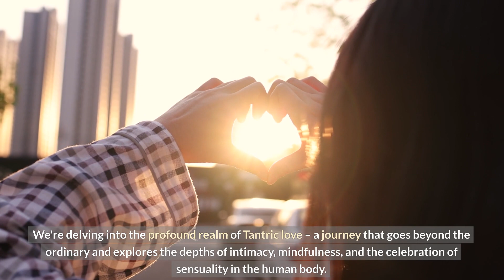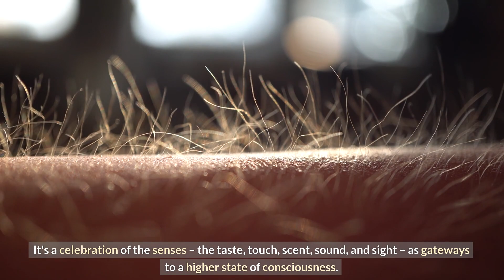Unleash Your Inner Goddess/God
We're delving into the profound realm of Tantric love – a journey that goes beyond the ordinary and explores the depths of intimacy, mindfulness, and the celebration of sensuality in the human body. Get ready for a transformative exploration that might just redefine the way you approach love and connection.